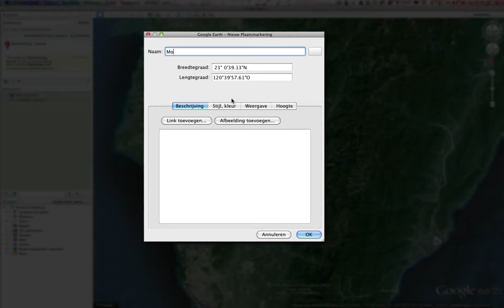Google Earth: plaatsmarkering toevoegen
In deze screencast wordt beschreven hoe je een plaatsmarkering (placemark) kunt toevoegen in Google Earth. Voor deze tutorial werd versie 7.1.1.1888 van Google Earth gebruikt.